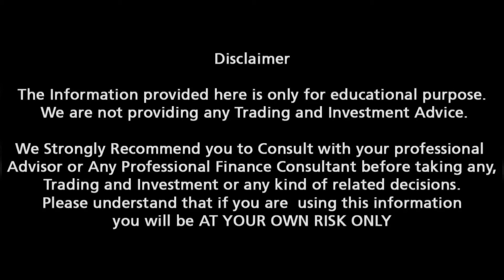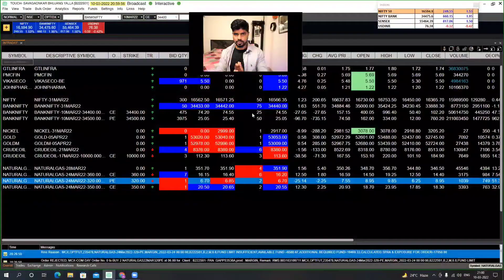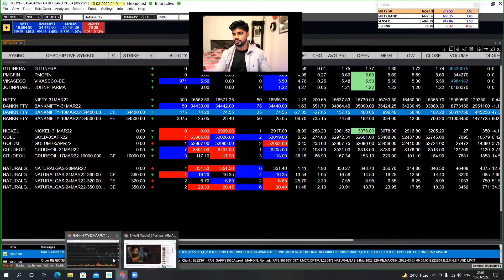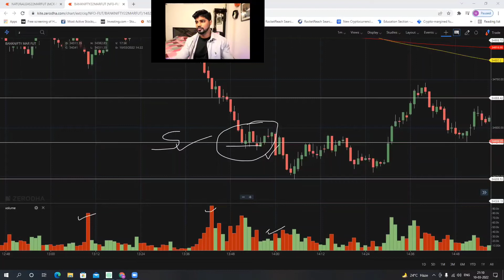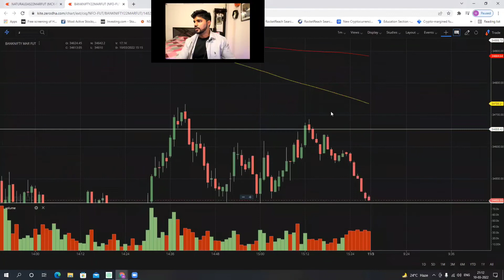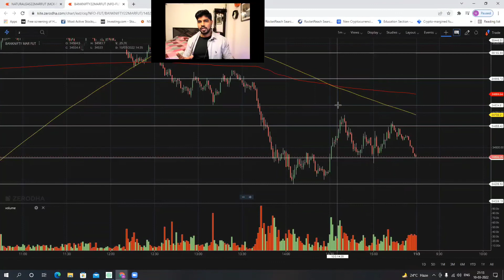|| BANKNIFTY WEEKLY OPTIONS || 2 LAKHS ++ PROFITS || LIVE TRADING|| PRICE ACTION || HIMANSHU GURHA||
Brief:-
In this video, you will learn how to trade using 1Min and 3 Min Charts in Intraday.

In previous Video you will find the Content Related to the Support & Resistance:-
 You can watch Support & Resistance video through the above mentioned Link.